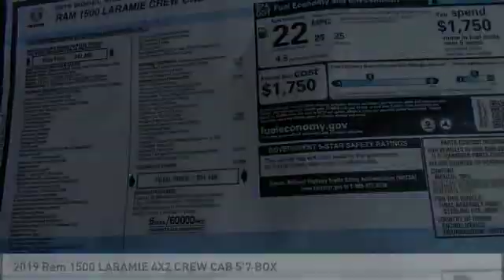2019 Ram 1500 VAN NUYS LOS ANGELES SAN FERNANDO VALENCIA CANOGA PARK RM191249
2019 Ram 1500 LARAMIE 4X2 CREW CAB 5'7 BOX

RUSSELL WESTBROOK CHRYSLER DODGE JEEP RAM PROUDLY SERVICING VAN NUYS, LOS ANGELES, SAN FERNANDO, VALENCIA, CANOGA PARK, & SURROUNDING SOUTHERN CALIFORNIA LOCATIONS. THIS BLACK 2019 Ram 1500 IS EQUIPPED WITH A 3.6L V6 24V VVT, AUTOMATIC TRANSMISSION, AND RECEIVES AN ESTIMATED 20 City/25 Hwy MPG. CONTACT RUSSELL WESTBROOK CHRYSLER DODGE JEEP RAM OF VAN NUYS TO SCHEDULE A TEST DRIVE AND TAKE THIS 2019 Ram 1500 HOME TODAY, OR VISIT OUR SHOWROOM CONVENIENTLY LOCATED AT 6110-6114 VAN NUYS BLVD VAN NUYS, CA 91401. STOCK #: RM191249 | 2019 Ram 1500 LARAMIE ALLOY WHEELS POWER WINDOWS AIR CONDITIONING 2019 Ram 1500 LARAMIE 4X2 CREW CAB 5'7 BOX 3.6L V6 24V VVT. RWD Russell Westbrook Chrysler Dodge Jeep Ram of Van Nuys is driven and focused to ensure the highest customer satisfaction. A team above all, but above all a team. STOCK #: RM191249 | VIN: 1C6RREJGXKN884807 | 2019 Ram 1500 LARAMIE ALLOY WHEELS POWER WINDOWS AIR CONDITIONING Russell Westbrook CDJR of Van Nuys